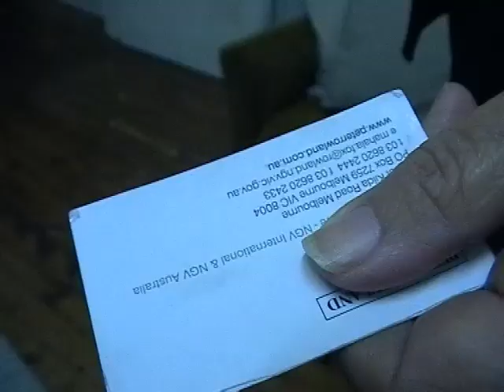CHILDCARE SERVICES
TREEWALKER MOVIE 2